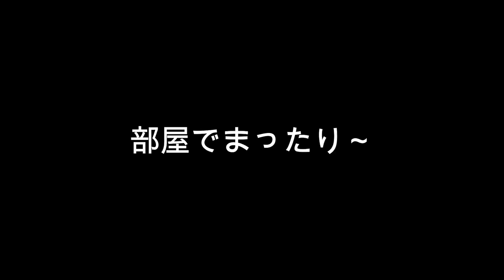【ルーティーン】４連休２日目の過ごし方！旅行帰りとお買い物の１日【しほりみチャンネル】